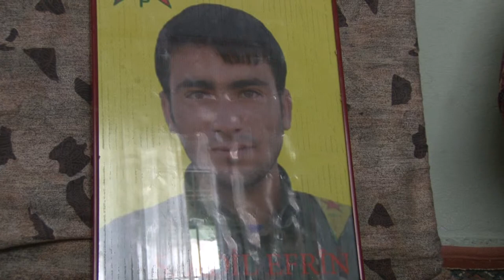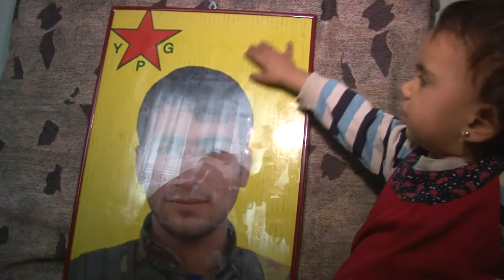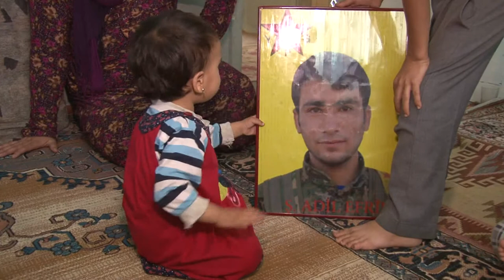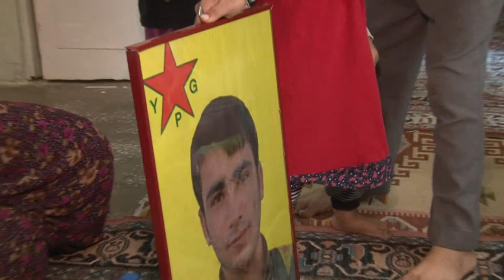Cevahir YPG Rojava